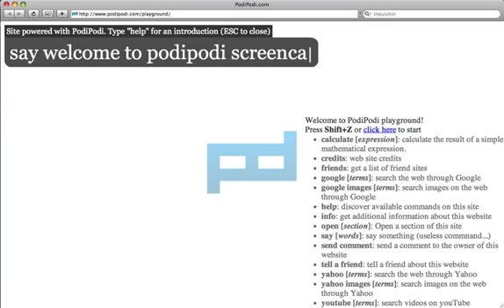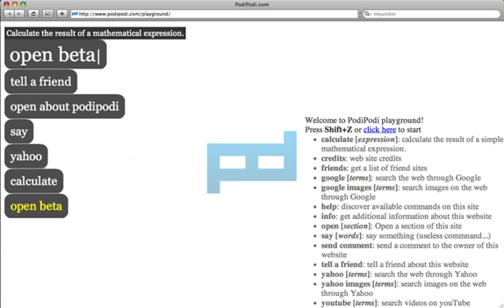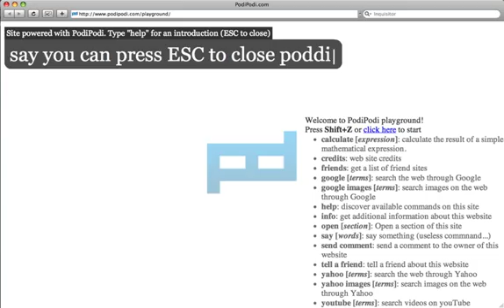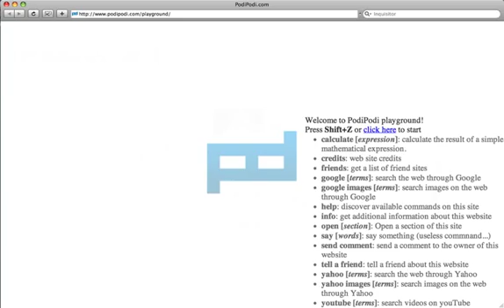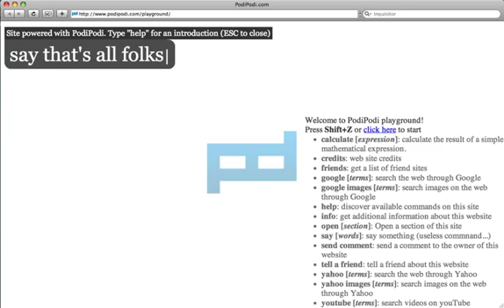PodiPodi - The magical box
PodiPodi is an experimental project in Interaction Design born with the aim to give web designers a way to enhance their websites with a new unobtrusive user interface for their users.